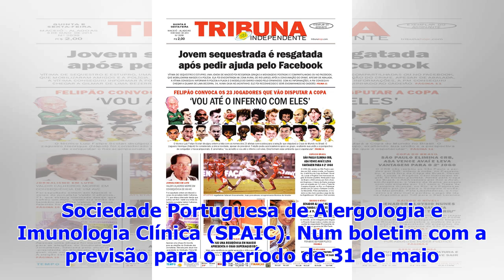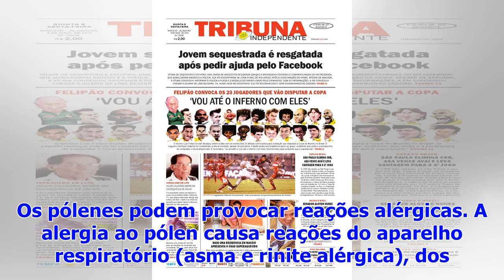P�lenes: Tem sofrido com alergia? junho n�o vai ser melhor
Os pólenes vão estar em níveis muito elevados em todo o continente nos primeiros dias de junho, alertou hoje a Sociedade Portuguesa de Alergologia e I...